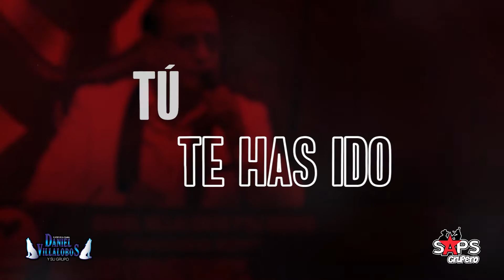Daniel Villalobos y Su Grupo - Pueden Ser Tantas Cosas (Video Lyric)